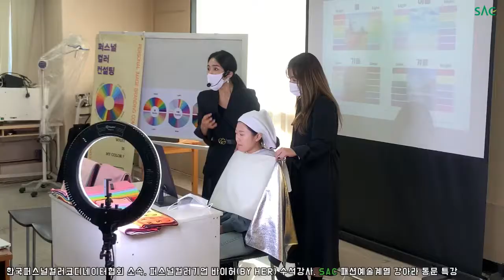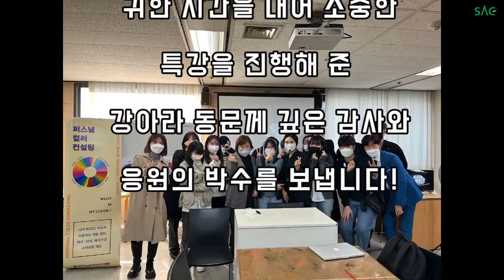[싹튜브] 퍼스널 컬러리스트 SAC 패션예술계열 강아라 동문과 함께한 특강 현장!